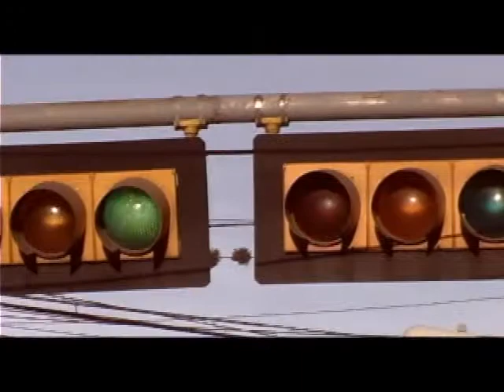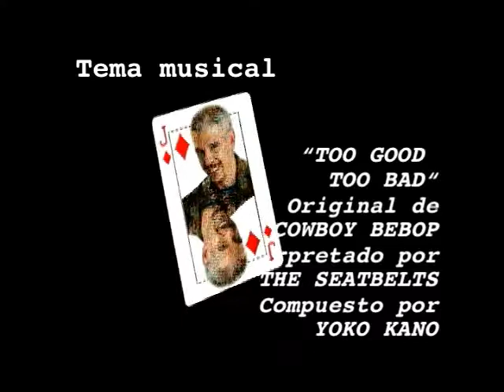Juan Claudio Lechin entrevista a Jorge Volpi e Ignacio Padilla - "El Pie de la Letra"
Entre 2004 y 2005, Juan Claudio Lechín, novelista premiado, conversa con 27 grandes escritores de Iberoamérica. Cada programa indaga lo humano: las vivencias del autor, su infancia, amores, alegrías y frustraciones, los secretos de su pluma y sus opiniones sobre la vida y el mundo. En esta oportunidad, Lechín entrevista a los mexicanos Jorge Volpi e Ignacio Padilla.

Ficha técnica

- Diseño, producción, filmación, guión y conducción: Juan Claudio Lechín W.
- Diseño, edición, montaje y dirección: Ato Machicado.
- Producción Ejecutiva: Jimena Valdivia.
- Producción: Emiliano Longo.
- Coordinación: Juan Gabriel Lechín.
- Emisión: Red PAT (Bolivia), 2004; TV UNAM (México), 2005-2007.